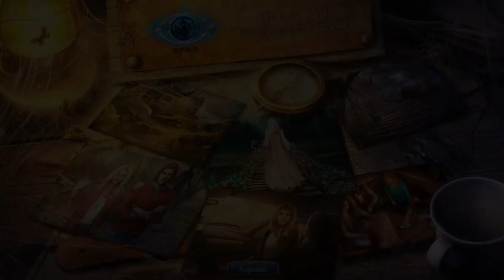Секретные досье 2. Верзила. Бета-версия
Секретные досье 2. Верзила (Paranormal Files 2. The Tall Man) - Вот именно так, во время одной из бурных молодежных вечеринок с набившими оскомину забавами и порой просто издевательскими розыгрышами пропала без вести молодая девушка по имени Тина Райз, слывшая в кругу местных тусовальщиков застенчивой серой мышкой. Ее лучшая подруга Никки безуспешно пыталась разыскать сгинувшую в местном лесу Тину, в котором, по смутным слухам, уже многие века бродит всякая нечисть, но отчаявшись в своих поисках, решила обратиться в недавно возникшее детективное агентство "Секретные досье" к тому самому Рику Роджерсу, который всего год назад чудом выбрался из запутанной мистической передряги с незримой спутницей, присевшей в его машину на пустынной дороге. Эту незримую спутницу, молящую о помощи, наш сердобольный Рик Роджерс все-таки узрел, поскольку у него на нервной почве и от всяких мистических потрясений внезапно проявился необычайный талант внутренняя способность видеть призраков, духов и прочих потусторонних полтергейстов с барабашками, а также защищаться от темной энергии силой своей мысли и воли!

Подписываемся в группу в ВКонтакте:
Казуальные игры в жанре квест и поиск предметов.

Помощь каналу:
Webmoney WMR: R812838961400 - Буду благодарен за любую помощь.